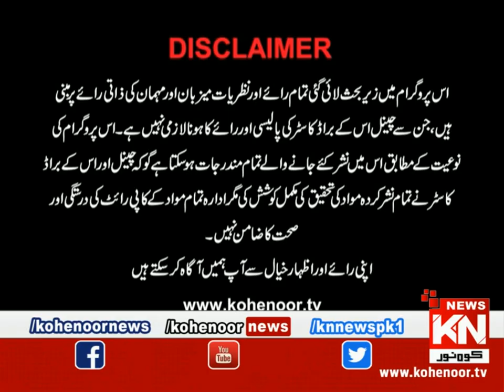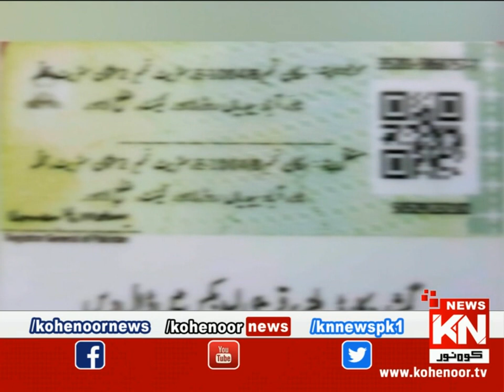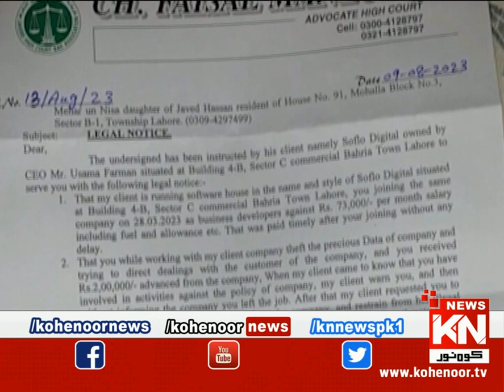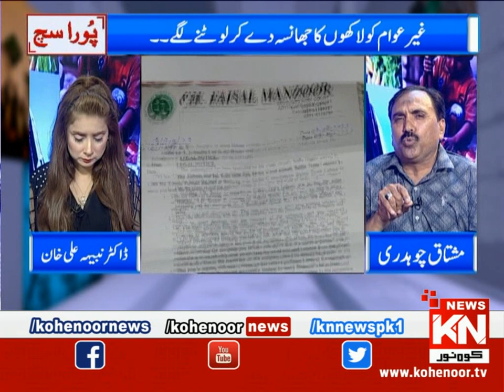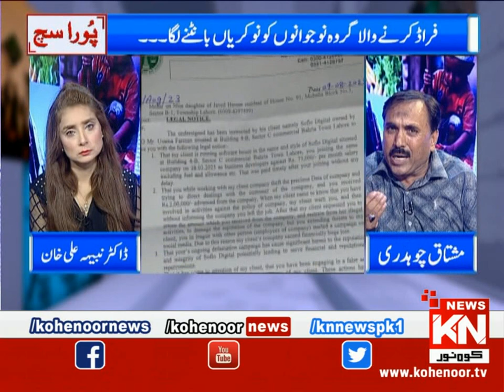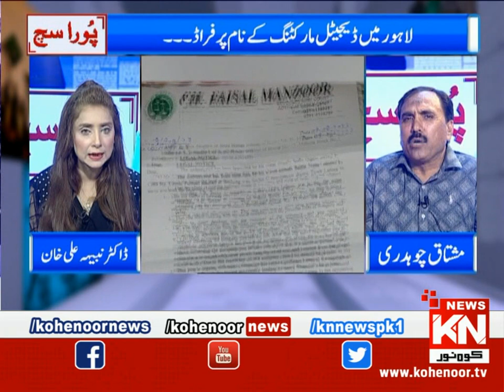Pura Sach Dr Nabiha Ali Khan Ke Saath | Part 01 | 31 August 2023 | Kohenoor News Pakistan